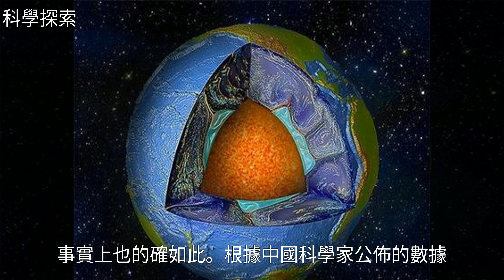蘇聯人沒有打穿的地球，讓我們來試試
蘇聯人沒有打穿的地球，讓我們來試試蘇聯人沒有打穿的地球，讓我們來試試地 球 , 宇 宙 , 白 堊 紀 , 恐 龍 , 科 拉 半 島